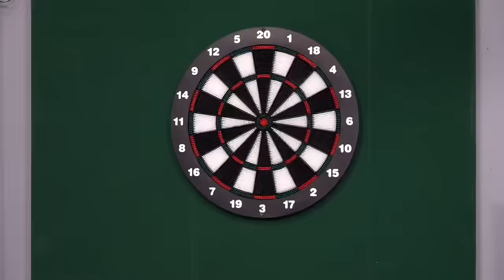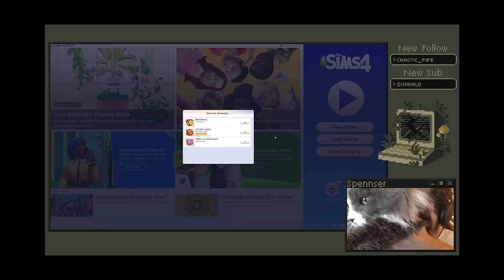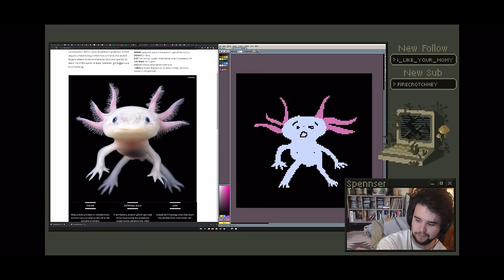spencer agnew being my fav smosh member for 20 minutes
back with another smosh vid this time for spencer babey bc he is so iconic in every video he’s in. that’s why this vid is so long i didn’t even get to put all my fav bits in it

videos used in this in order !!